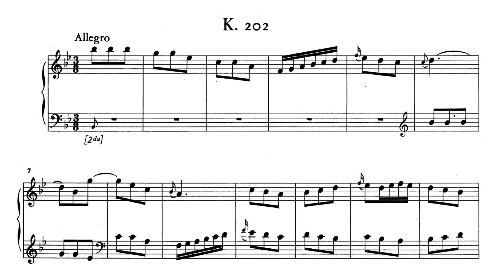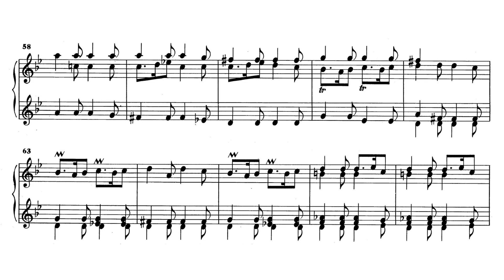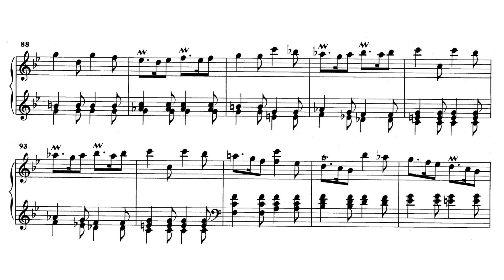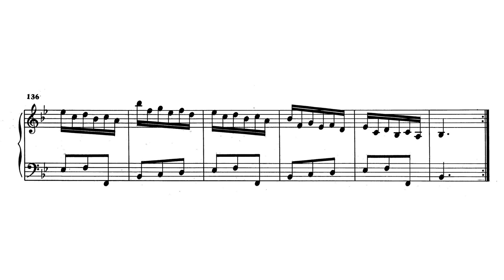Scarlatti: Keyboard Sonata in B♭ major, K.202